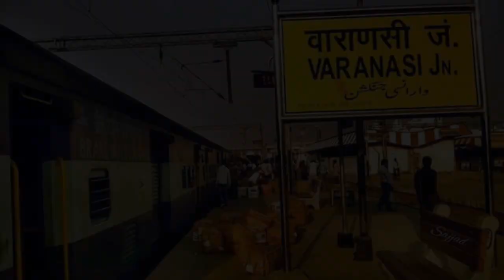K/J Dijatal Studio Varanasi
महादेव